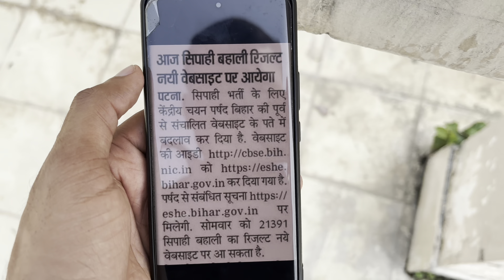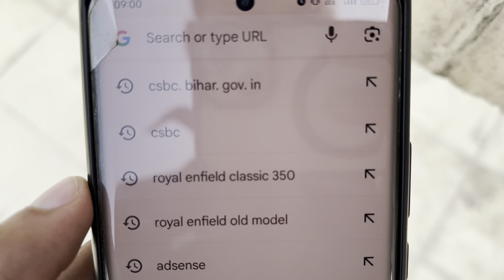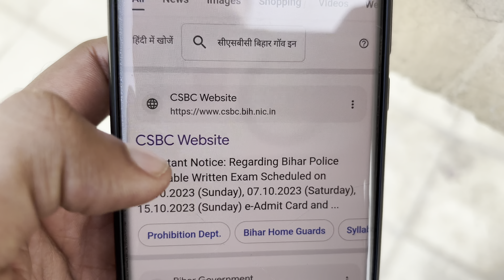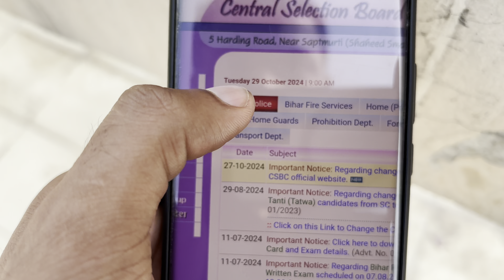BIG UPDATE 😲|बिहार पुलिस 21391 रिजल्ट OUT DATE 🫵|Finnally इस दिन होगा धमाका 🔥|कैसे दिखेगा रिजल्ट 🤔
BIG UPDATE 😲|बिहार पुलिस 21391 रिजल्ट OUT DATE 🫵|माहौल गरम है बाबू🔥|कैसे दिखेगा रिजल्ट 🤔|

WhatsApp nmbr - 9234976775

Bihar General Knowledge 👇

Bihar Police Constable Solved Papers 23 Sets 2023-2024 Hindi Youth Publication 👇

Kiran gs 👇

bihar police special branch vacancy 2024

vacancy bihar police 2023

bihar police bsap job profile

bihar police special branch

bihar public vacancy 2023

bihar police ka vacancy

bihar police 12th pass job 2023

bihar police mein other state ke liye kitni vacancy hai

biharpolice.bih.nic.in recruitment 2024

bihar police subordinate services commission (bpssc) syllabus

bihar police mein age relaxation

bihar police new vacancy 2023 book

Instagram I'd - cop_deepakmishra_62 😊

Instagram I'd - cop_deepakmishra_62 😊